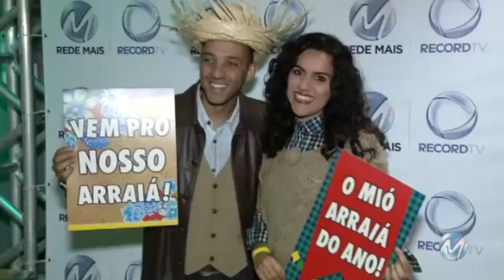Dia do mídia: “Arraiá” da Rede Mais comemora a data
A Rede Mais promoveu nesta segunda-feira (19) um “arraiá” bastante animado. O evento foi em comemoração ao Dia do Mídia, que são os profissionais que atuam no meio publicitário. Vários parceiros participaram do “arraiá”, que teve até um concurso de roupas típicas da festa junina.